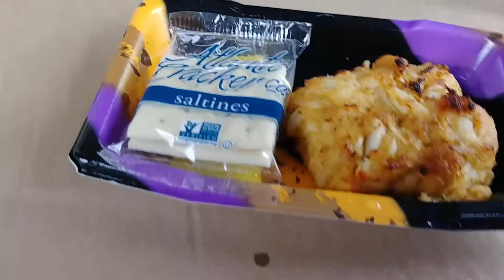Blue Crabs In Baltimore Maryland Chesapeake Bay Blue Crabs | Savor The Flavor | Episode 16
On this episode of savor the flavor we visit a fleamarket in Baltimore Maryland and eat blue crabs along with a few other things. don't forget to like, subscribe and follow me on social media thank you for the support.